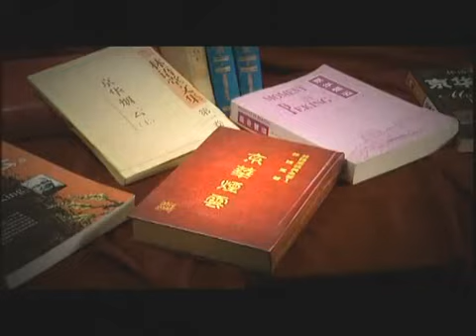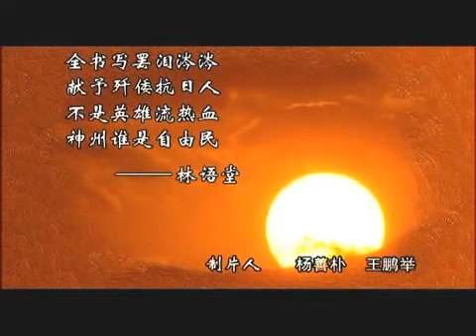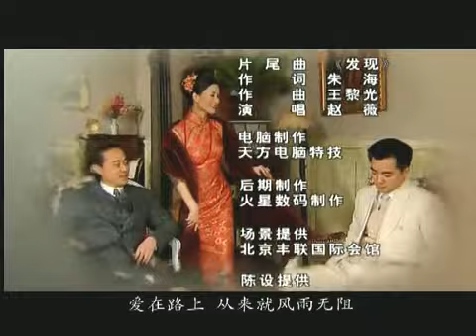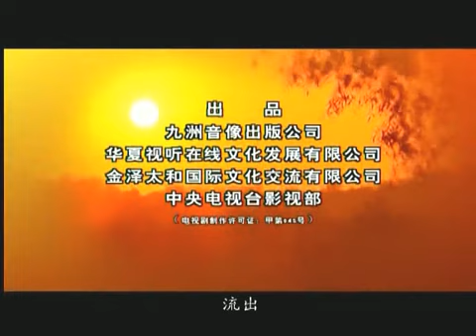【趙薇-HD】京華煙雲 24 高清 HD 2016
地区：大陆 主演：赵薇 / 潘粤明 / 陈宝国
简介：曾家的大公子曾平亚，染上了伤寒。曾文伯和曾太太先是遍请名医，无法治愈，曾太太爱子心切，想出了结婚冲喜的法子。然而，与平亚早有婚约的未婚妻曼妮姑娘，却远在南方。远水不救近火！曾家有三个公子：大公子平亚与曼妮；二公子襟亚与牛素云都早有婚约；三公子荪亚桀骜不驯，但姚家的莫愁却很喜欢他。后曼妮回来，曾家想三喜临门 说服了牛家女儿素云和襟亚完婚，并想让莫愁嫁给荪亚。 谁知莫愁误会荪亚和女学生曹丽华关系亲密，竟然逃婚。 　　曾家的婚礼如期举行，但莫愁逃婚的消息却让两家乱作一团，木兰看见父母为难，做出了一个终生悔恨的决定：代妹妹出嫁！